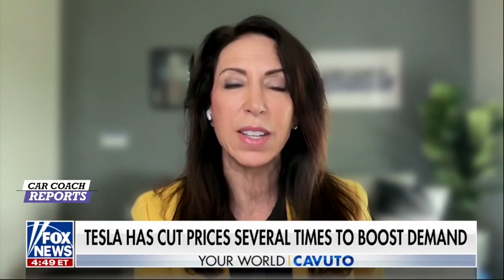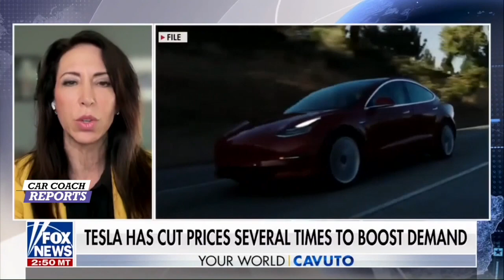Why Tesla's Advertising Announcement is a Game Changer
The Car Coach Reports' Lauren Fix calls Elon Musk’s push to advertise Tesla ‘ironic’ and says his face ‘is the brand’. Tesla's recent announcement that it will start advertising is a game changer for the auto industry. Tesla has never advertised before, relying on word of mouth and media coverage to promote its cars.

But now, that's all changing. In a recent tweet, Elon Musk announced that Tesla will start "placing more advertisements." This means that we'll start seeing more Tesla ads in places like billboards, magazines, and websites. But what's really revolutionary about this announcement is what it means for the industry as a whole. You see, for years, the traditional car companies have been spending billions on advertising. But Tesla has always taken a different approach. They've focused on building great cars and letting them speak for themselves. And now, with Tesla advertising, other car companies will have to step up their game. They'll have to put more effort into building cars that people actually want to buy, instead of relying on flashy ads to sell them.

0:00 Elon Musk Says Tesla Will Start Advertising
0:33 Charles Payne and Lauren Fix discuss
1:59
2:13 other EVs to choose
2:22 @ford and @tesla
2:50 price decrease / increase
3:05 tax credit
3:43 china byd compete